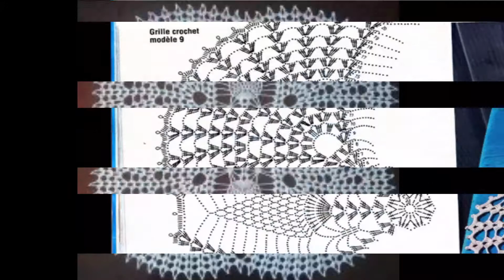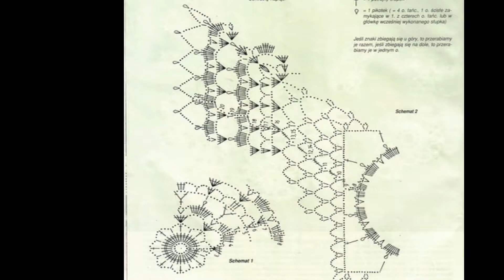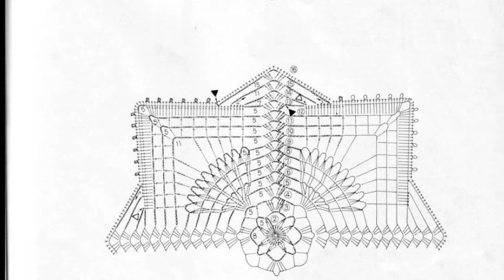crochet Elegant and fabulous crochet square designs with patterns